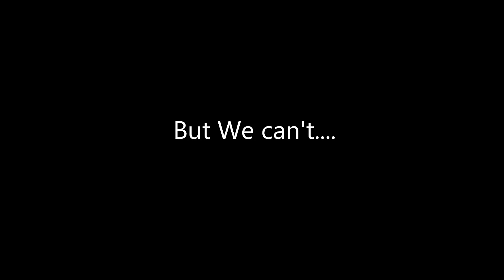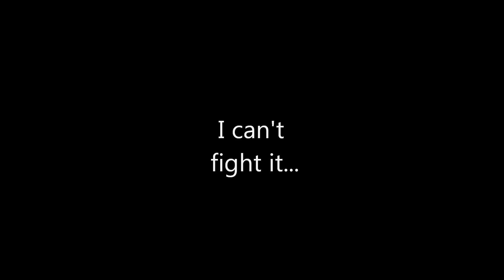The Ice....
It will consume us